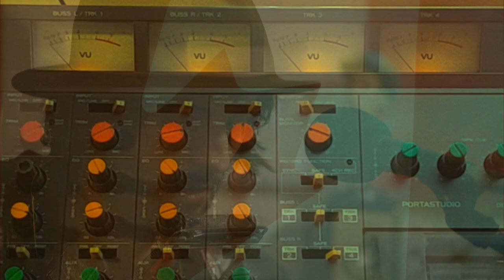Jerry Leger - 'The Apartment Show He Never Gave' Official Trailer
"You're invited inside the apartment & mind of songwriter, Jerry Leger. A film of blurred reality, music & poetry"

A Golden Rocket Production in association with Jerry Leger Music
Filmed by Laura Proctor with Hank Holly
Audio recorded straight to tape on a 1981 Tascam 244 4-track through an echoplex
All songs and poetry written by Jerry Leger
Produced & edited by Hank Holly